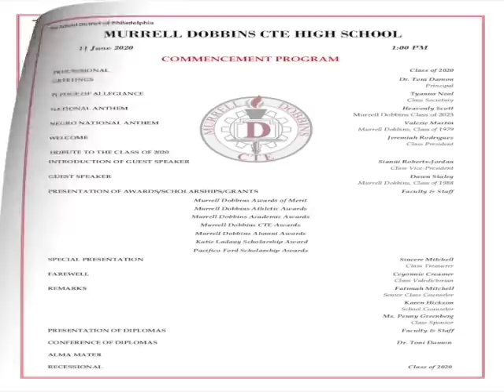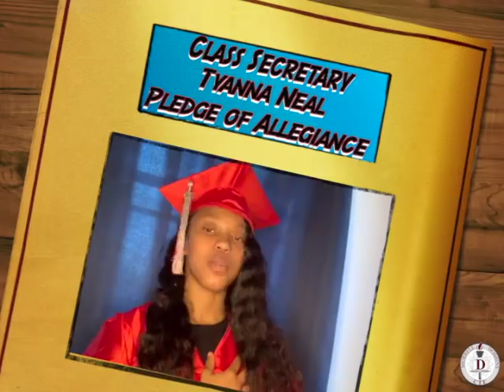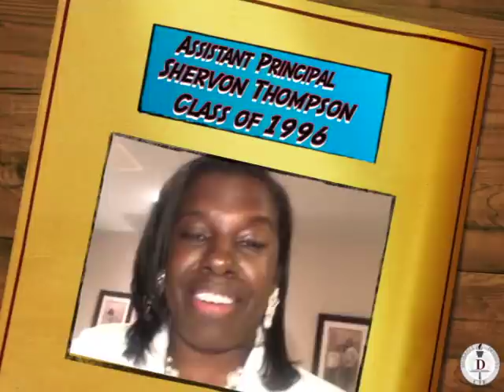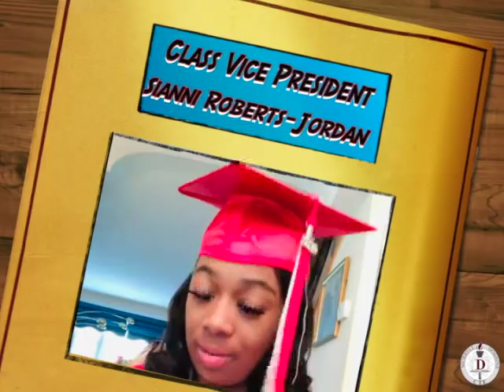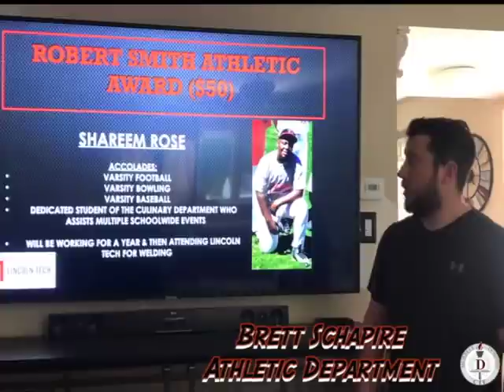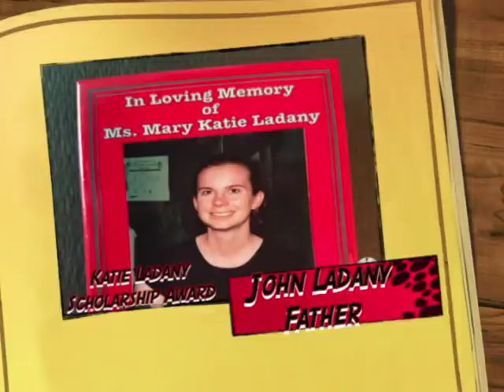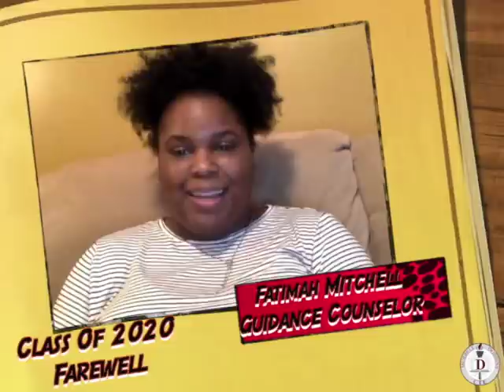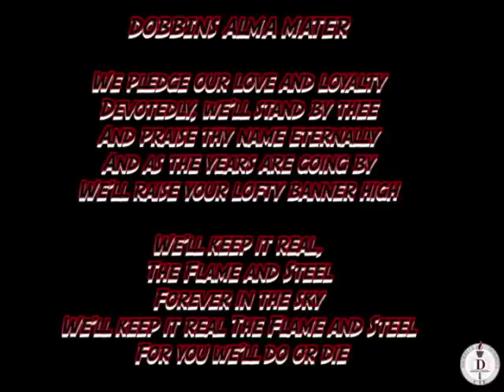Murrell Dobbins CTE HS 2020 Virtual Graduation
Murrell Dobbins CTE HS 2020 Virtual Graduation - June 11th, 2020 at 1PM